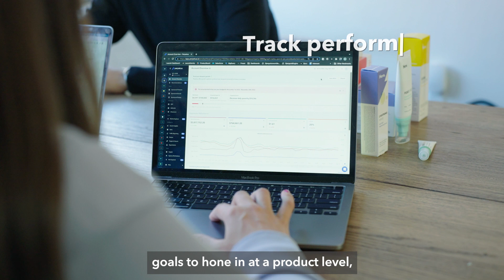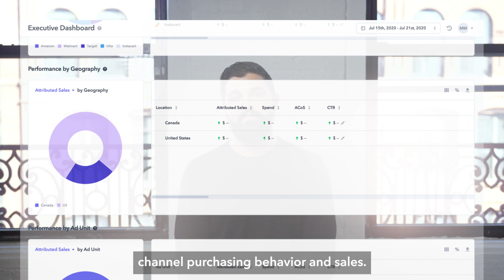How Hero Cosmetics scaled their omnichannel advertising using Perpetua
"Perpetua was critical to our marketplace expansion, allowing us to adopt new marketplaces early enough to test and learn."

Aaron Mizrahi, Director of Amazon at Hero Cosmetics shares how working with Perpetua helped their team build out a robust omnichannel advertising strategy that allowed them to👇

🌿 Grow from Amazon to 5 additional marketplaces within the last year
⬆️ Increase total attributed sales by 3x
👀 Scale impressions by 222% on aggregate

Ready to scale your eCommerce business?